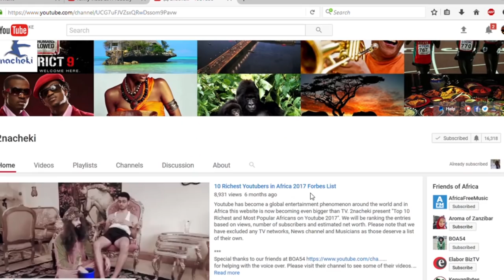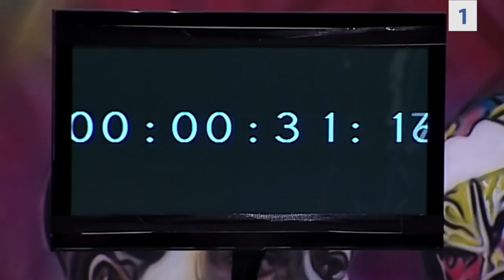Top 10 Popular TV Shows in Africa to Watch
africatop10 Africa’s TV industry is slowly and steadily gaining entry into people minds and hearts for telecasting some incredible talk shows, captivating dramas, and much more entertaining lineups. Below are some are the top ten most popular African TV shows that make viewers glued to their screens.

Here are 10 Popular TV Shows in Africa to Watch
Source: